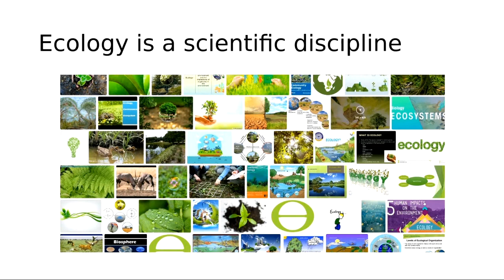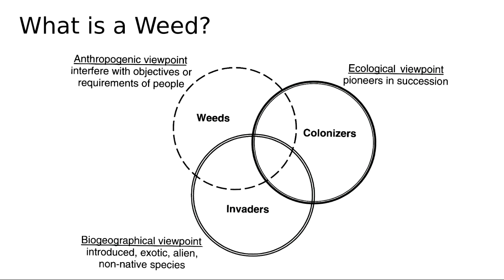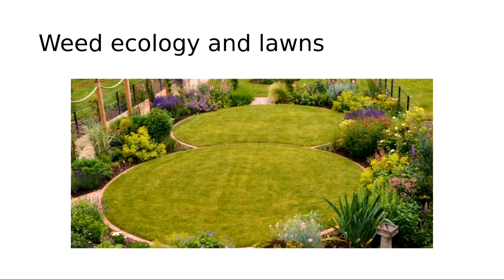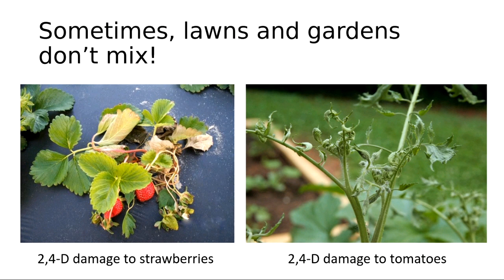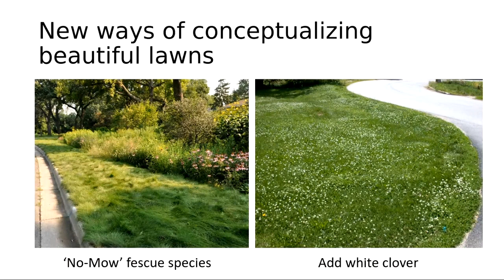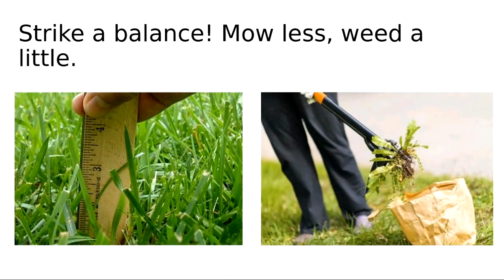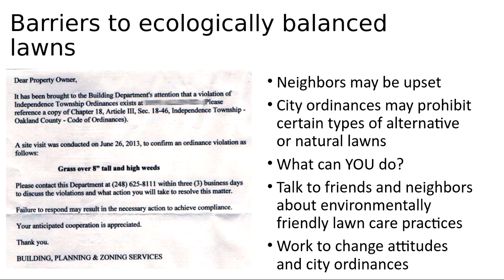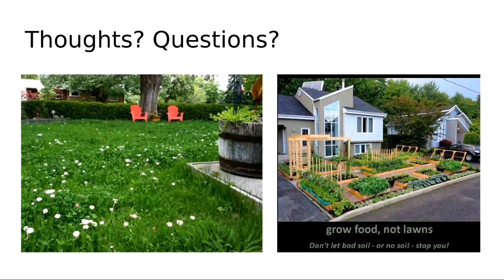Spring Fever 2020: Alternative Lawn Care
Maintaining a ‘perfect’ weed-free and manicured lawn is costly. Greta Gramig, NDSU Associate Professor, discusses alternative approaches that reduce pesticide use, decrease labor demands and lower costs of maintaining turfgrass.